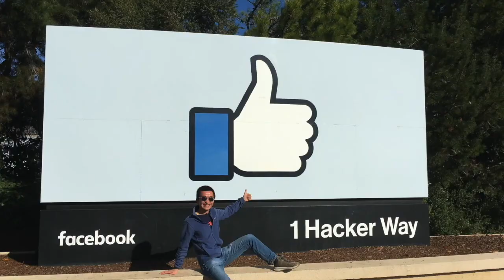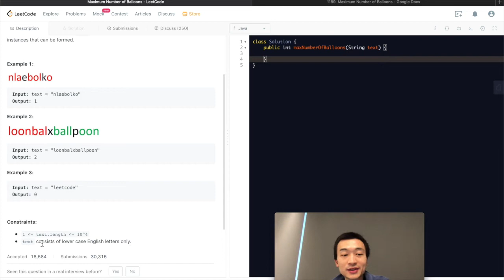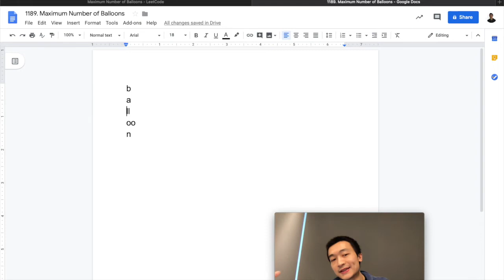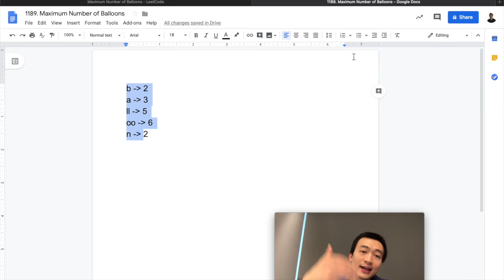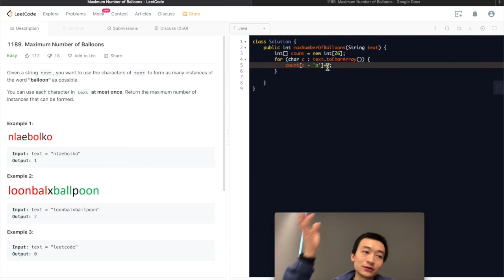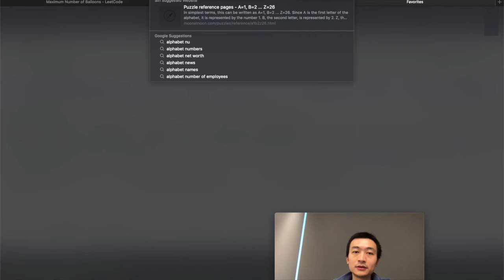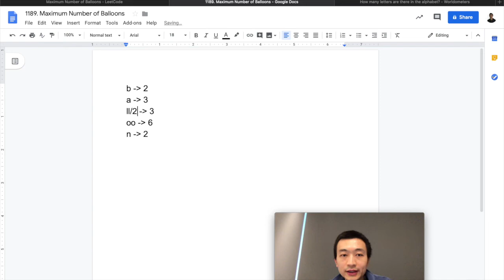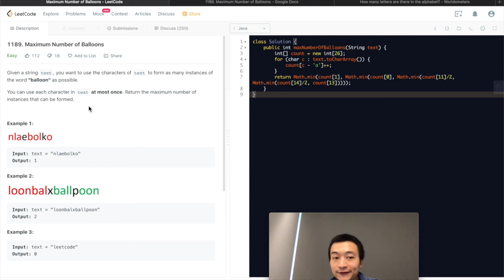LeetCode 1189: Maximum Number of Balloons - Interview Prep Ep 37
LeetCode 1189. Maximum Number of Balloons

Solution explained:

1. we could use an integer array to count the frequency of each character in the given text string;
2. after building the frequency array, we could just find the minimum one of the five characters and return.

My ENTIRE Programming Equipment and Computer Science Bookshelf: